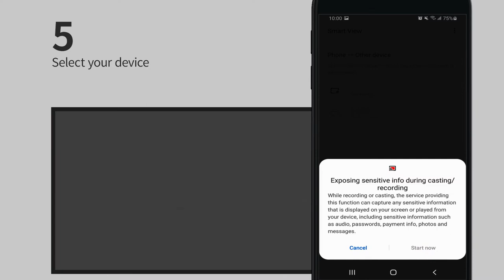How to Cast & Mirror the Android Phone to BenQ Smart Home Projector?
How to Connect the iOS/macOS to BenQ Smart Home Projector?
Wireless projection with iOS devices

0:04 Select “Wireless Projection”
0:09 Select “Android” and follow the steps
0:21 Connect to the same Wi-Fi network
0:25 Select “Smart View”
0:28 Select your device

Now, you can enjoy the video on BenQ smart home projector